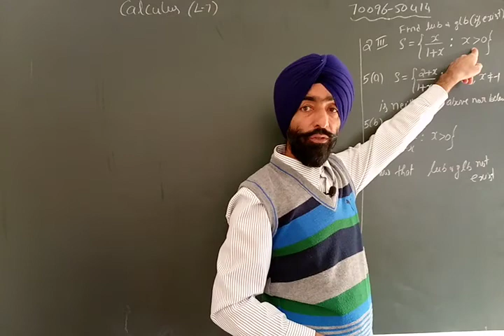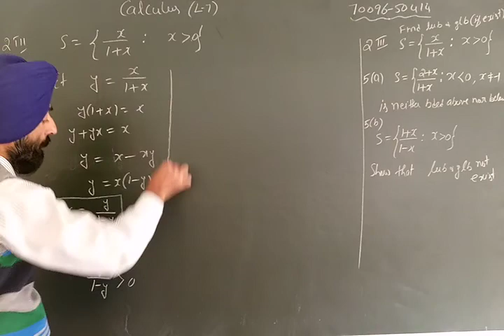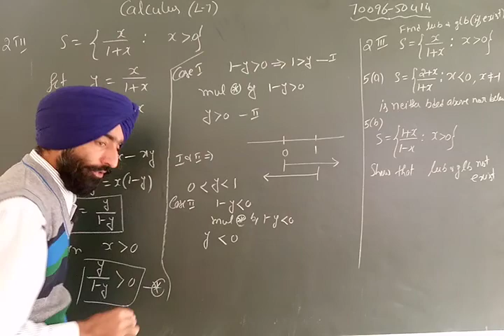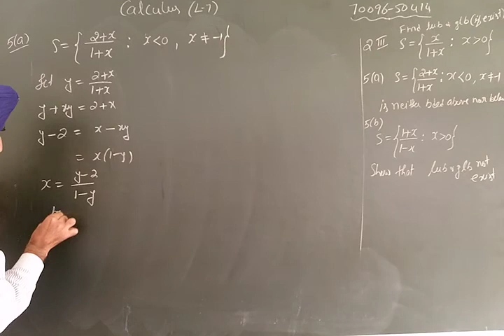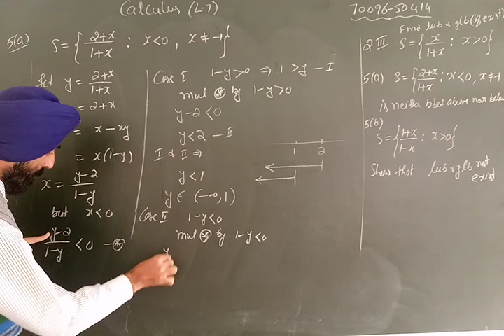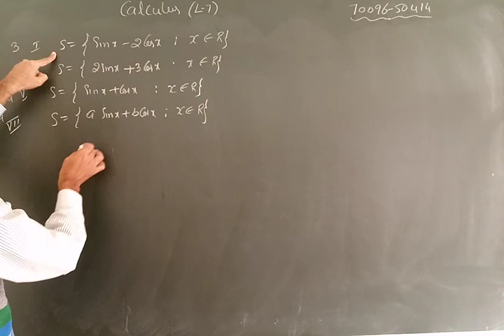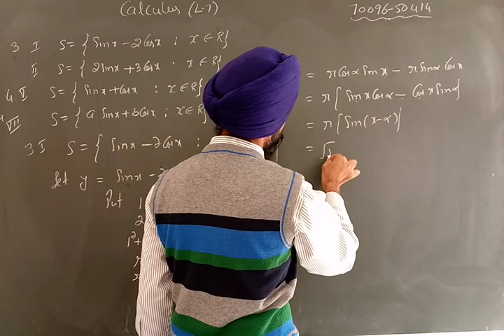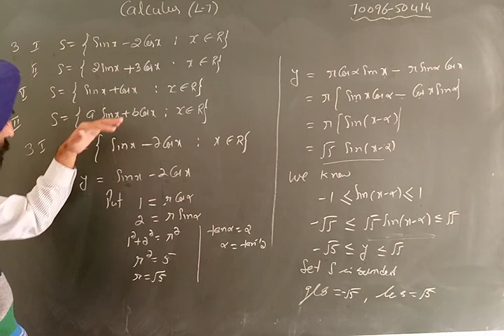Calculus BSc 1st year // glb and lub //Bounds //Supremum and infimum // Lecture 7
Hello students I am Prof. Sukhpal Singh Thind from Sultanpur Lodhi.

Here I am solving each and every question of exercise 1(e) related to bounds, how to find glb and lub of a given sets. How to check set is bounded below and bounded above.
My aim is to provide basic fundamental concepts of mathematics to all those students who willing to learn but have no fee to pay in coaching centers.